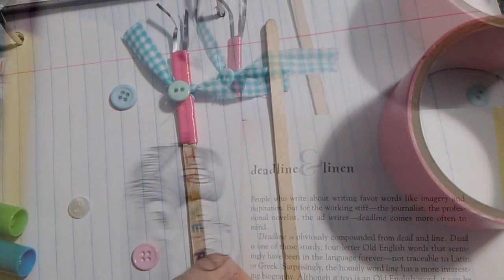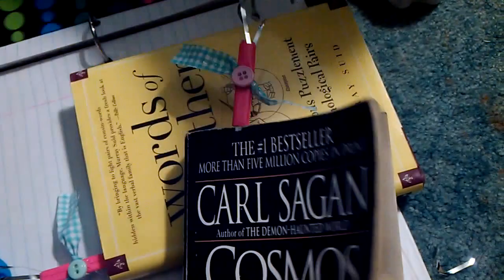DIY Coffee Bookmarks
Do you ever grab an extra coffee stirrer when buying your coffee, or want to recycle the one you used? These little sticks have a hundred and one uses; here is how I made bookmarks.
Obviously, you can make yours however you want, but for mine I needed:
Pink duct tape
scissors
tinsel
buttons
markers
fabric scrap
hot glue gun
coffee stirrer stick!